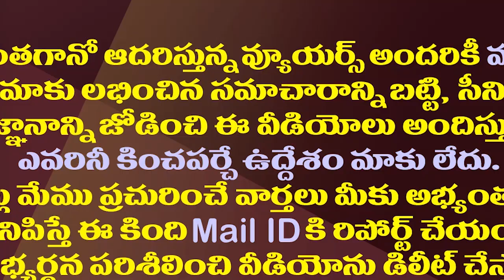అంజనాద్రే హనుమాన్ జన్మస్థలం..ఆధారాలు బయటపెట్టిన టీటీడీ|TTD Shows Proofs For Lord Hanuman Birth Place